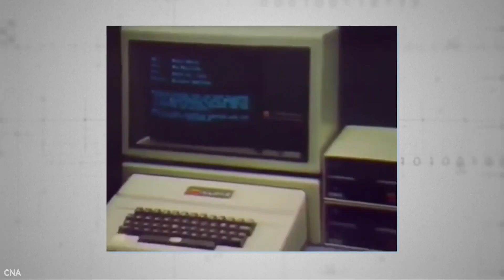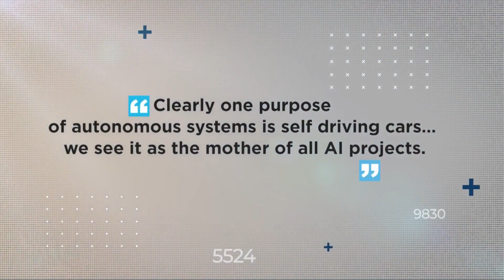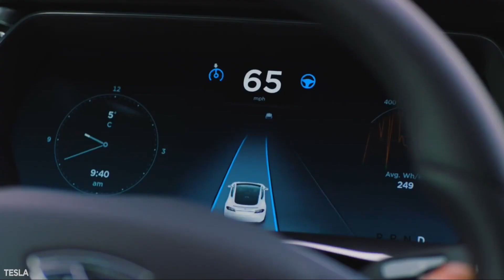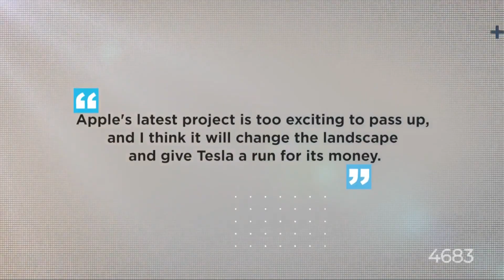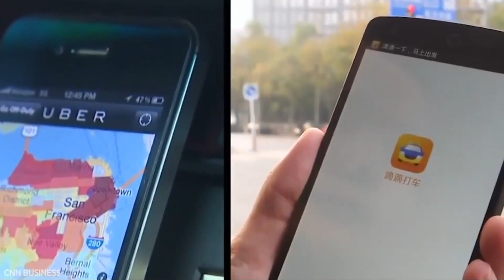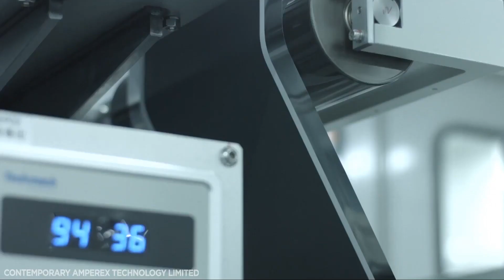El modelo será eléctrico y autónomo!!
Maldicion Hace bastante tiempo que Apple viene coqueteando con el posible lanzamiento de un auto de la marca... El Polaco Silveira te cuenta los avances que se realizaron y cuando podría llegar a entrar en el mercado!!